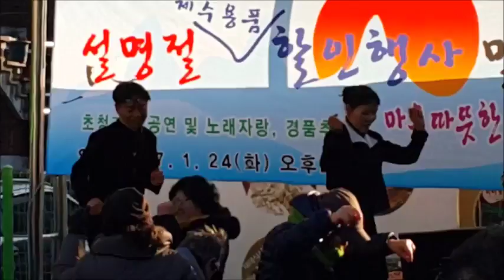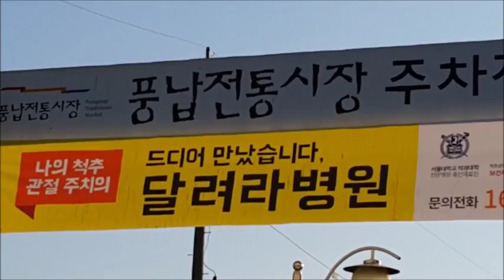pungnapdong traditional festival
susan camera